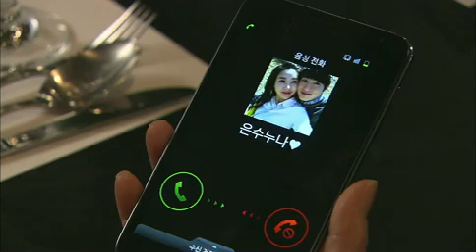사랑과 전쟁 시즌2 - Marriage Clinic Love & War 2 EP67 # 011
"완벽한 그녀의 연애"
Showtime : KBS 2TV Friday 11:05 p.m 2013/04/12

어느 날 부부클리닉 위원회에 한 부부가 찾아왔다. 억대 연봉을 받는 증권가 애널리스트 은수. 일에 몰두 하느라 혼기를 놓치고 30대가 되어버린 골드미스다.
혼에 관심이 없던 은수에게 다가가는 20대 가난한 법대생 호영. 두 사람은 조건을 따지지 않고 순수한 사랑에 빠진다. 그러나 연상연하 커플을 바라보는 주변의 시선이 곱지 않은데..